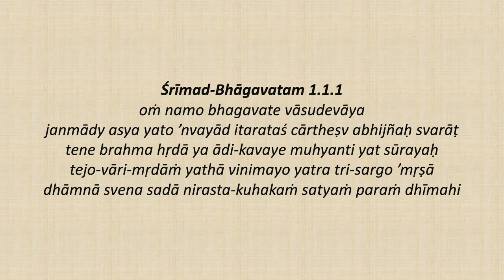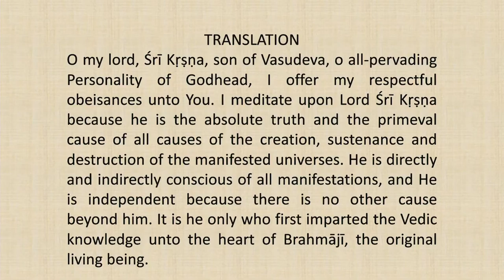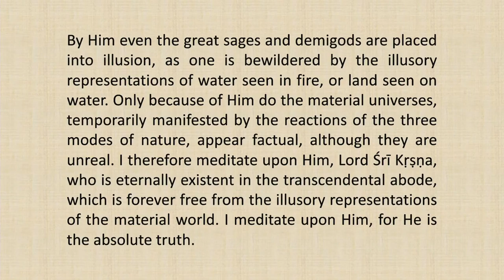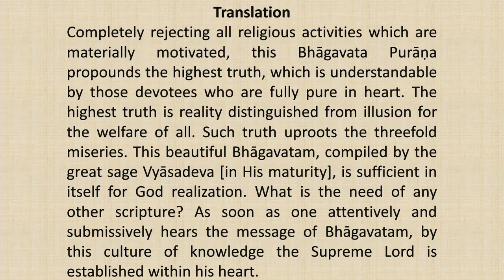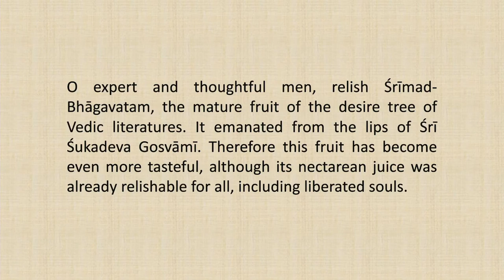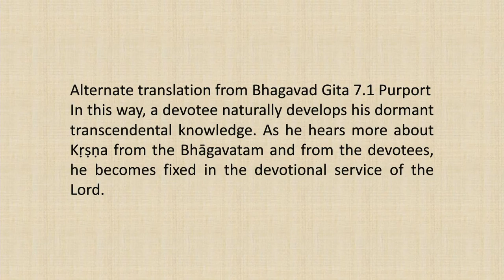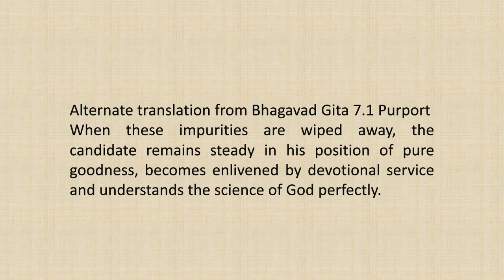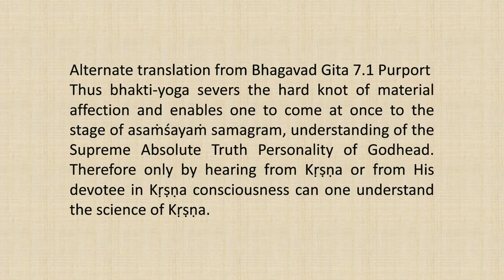Srimad Bhagvatam Class by HH Harivilas Maharaj After Mangal Arati 2020 12 17